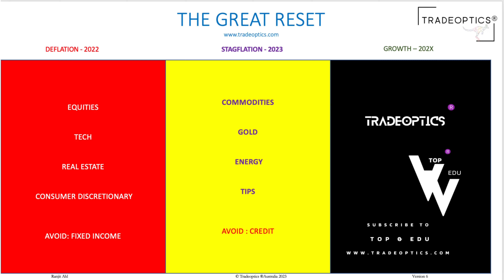Tradeoptics Australia 2023 playbook